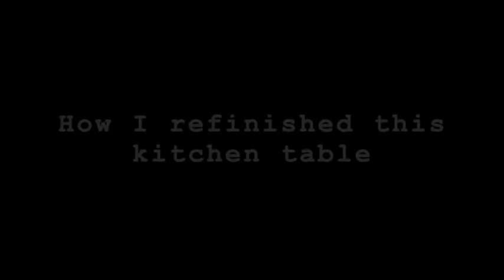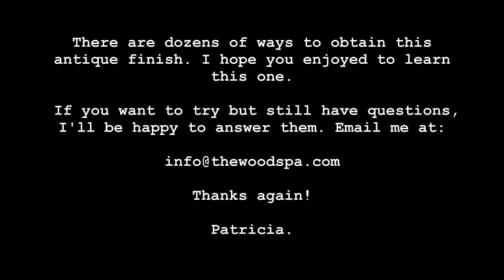Refinishing a Kitchen Table in a Farmhouse Style - Speedy Tutorial #1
In this video tutorial I show you, step by step, how to refinish your kitchen table | pedestal table in a farmhouse style, with a antique white base and stained top.

Want to try this project? Here is the list of supplies I used.